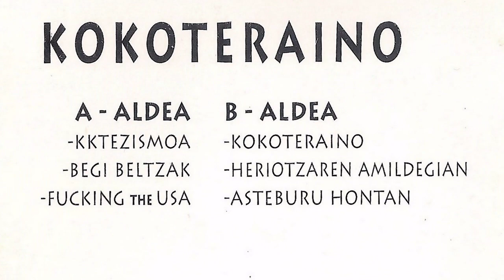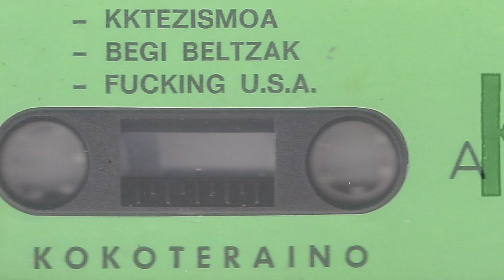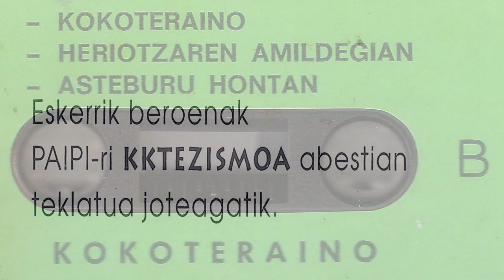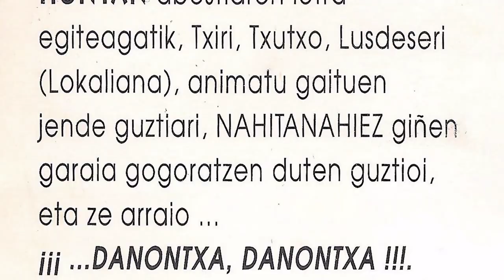KOKOTERAINO - Begi beltzak